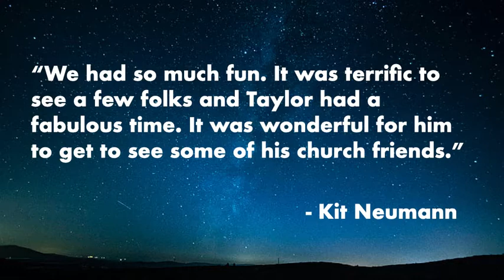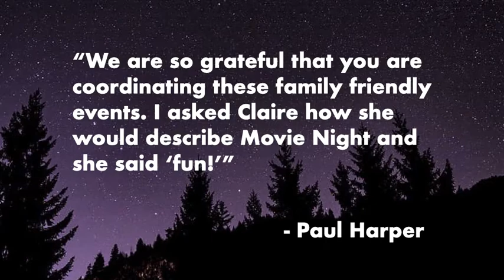Movie Night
Celebrating family movie night, outdoors, and under the stars.